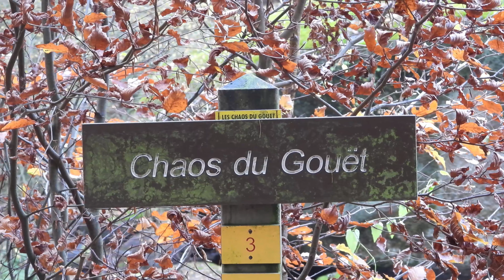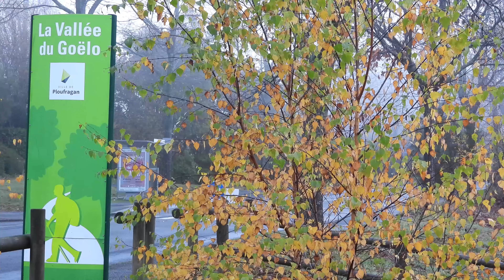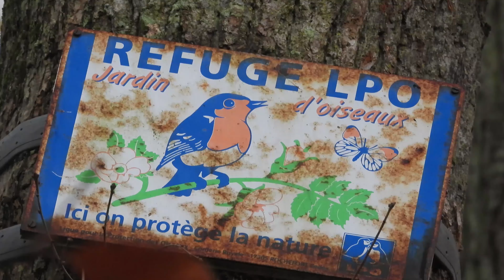Couleurs d'automne France